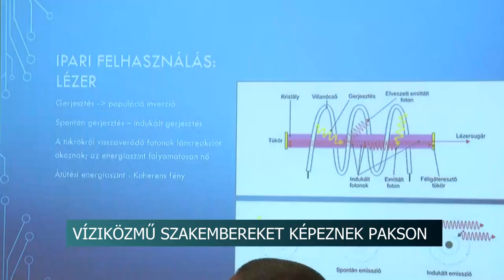Duális képzés - Víziközmű szakembereket képeznek Pakson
Duális képzést indított saját dolgozói számára a Mezőföldvíz Kft. A cég kiemelten fontosnak tartja a megfelelő tudással rendelkező szakemberek alkalmazását, ezért együttműködési megállapodást kötött a Tolna Vármegyei SZC I. István Szakképző Iskolával. A 2023. júniusától többségi állami tulajdonú társaság három vármegyében, 48 településen látja el a víz- és csatornaszolgáltatást.